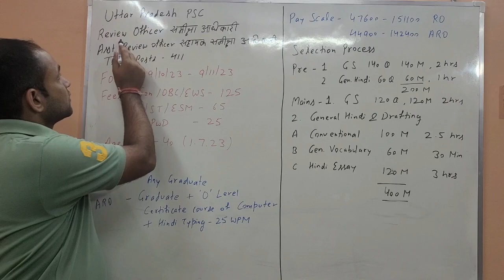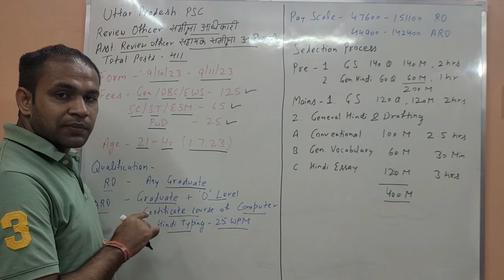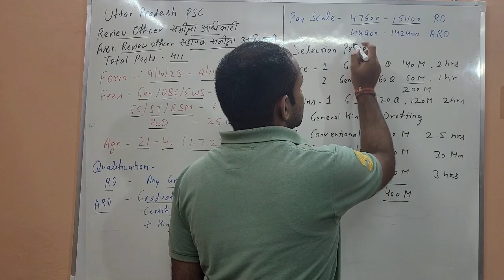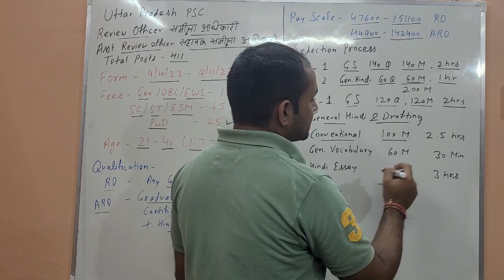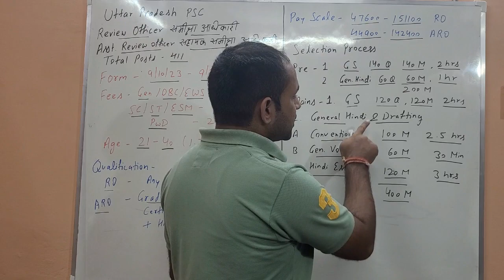UPPSC RO/ARO Recruitment 2023 | UPPSC Review Officer Vacancy 2023 | UPPSC Assistant Review Officer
Uttar Pradesh Public Service Commission (UPPSC) has released the latest notification for the 411 posts of Review Officer (RO) and Assistant Review Officer (ARO) [समीक्षा अधिकारी व सहायक समीक्षा अधिकारी] on 8 October 2023. The UPPSC RO ARO Recruitment 2023 detailed notification will be released on 9 October 2023 and the online form will start on the same day. Eligible candidates can apply online for the UPPSC RO ARO Recruitment 2023 from the website uppsc.up.gov.in starting from 9 October 2023.

UP Review Officer New Vacancy 2023,
UPPSC समीक्षा अधिकारी Notification 2023,
UPPSC समीक्षा अधिकारी Recruitment 2023,
UPPSC समीक्षा अधिकारी Vacancy 2023,
UPPSC समीक्षा अधिकारी Bharti 2023,
UPPSC समीक्षा अधिकारी 2023 Notification ,
UPPSC समीक्षा अधिकारी Jobs 2023,
UPPSC समीक्षा अधिकारी Form 2023,
UPPSC समीक्षा अधिकारी syllabus,
UPPSC समीक्षा अधिकारी exam pattern,
UPPSC समीक्षा अधिकारी latest jobs 2023,
UPPSC समीक्षा अधिकारी 2023,
UPPSC समीक्षा अधिकारी,
UPPSC समीक्षा अधिकारी New Vacancy 2023,
UPPSC सहायक समीक्षा अधिकारी Notification 2023,
UPPSC सहायक समीक्षा अधिकारी Recruitment 2023,
UPPSC सहायक समीक्षा अधिकारी Vacancy 2023,
UPPSC सहायक समीक्षा अधिकारी Bharti 2023,
UPPSC सहायक समीक्षा अधिकारी Jobs 2023,
UPPSC सहायक समीक्षा अधिकारी Form 2023,
UPPSC सहायक समीक्षा अधिकारी syllabus,
UPPSC सहायक समीक्षा अधिकारी exam pattern,
UPPSC सहायक समीक्षा अधिकारी latest jobs 2023,
UPPSC सहायक समीक्षा अधिकारी 2023,
UPPSC सहायक समीक्षा अधिकारी,
UPPSC सहायक समीक्षा अधिकारी New Vacancy 2023,
UPPSC RO/ARO Notification 2023,
UPPSC RO/ARO Recruitment 2023,
UPPSC RO/ARO Vacancy 2023,
UPPSC RO/ARO Bharti 2023,
UPPSC RO/ARO 2023 Notification ,
UPPSC RO/ARO Jobs 2023,
UPPSC RO/ARO Form 2023,
UPPSC RO/ARO Selection Process,
UPPSC RO/ARO Salary,
UPPSC RO/ARO Eligibility,
UPPSC RO/ARO latest jobs 2023,
UPPSC RO/ARO 2023,
UPPSC RO/ARO,